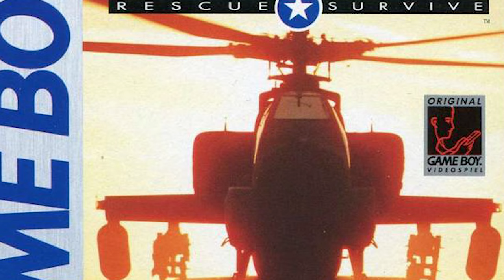Was taugt Choplifter II (Game Boy) heute noch? (Review/Test)